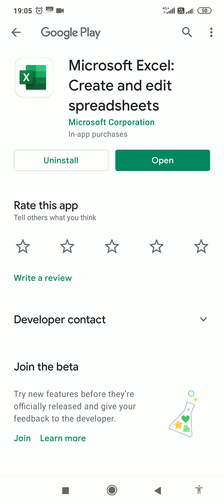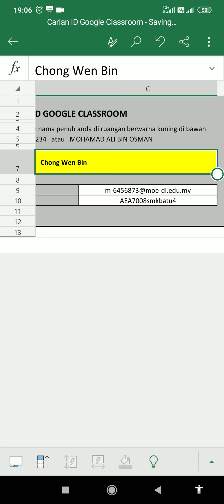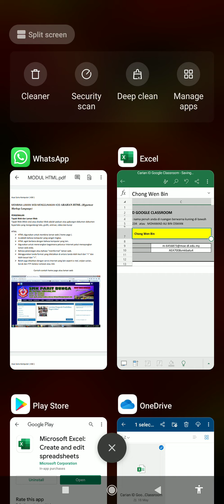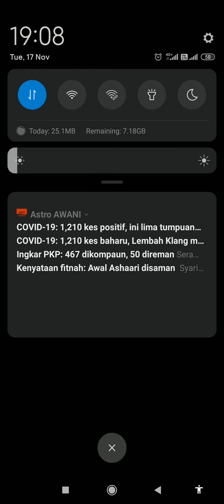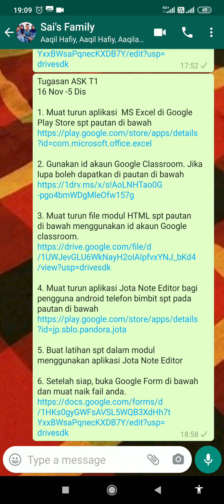1. Langkah awal memulakan Tugasan Modul HTML